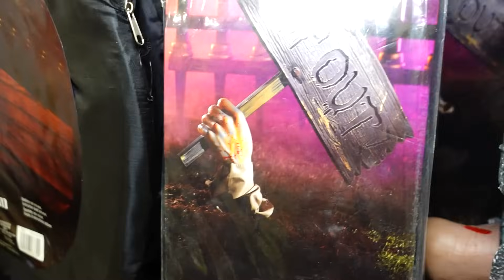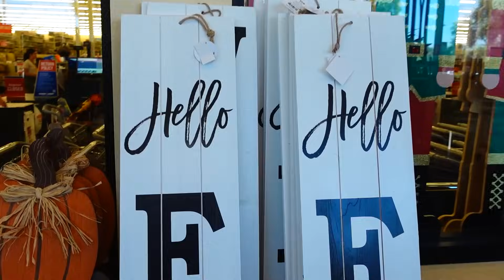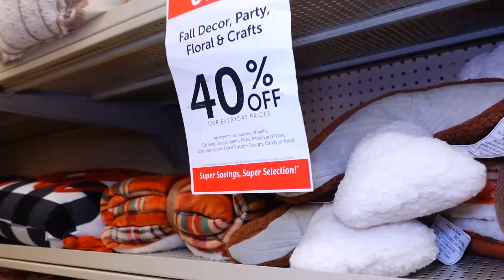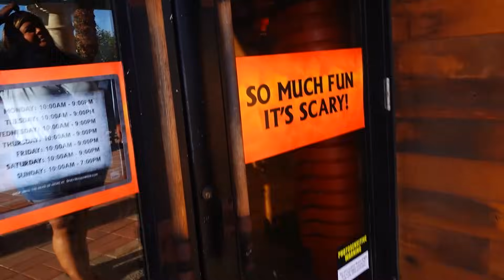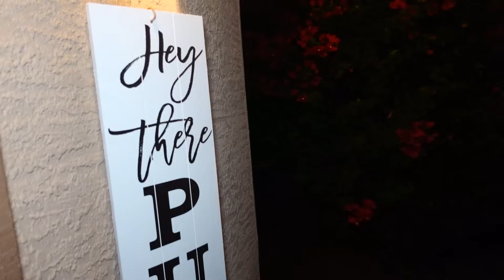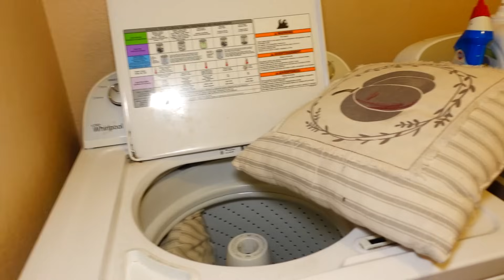You Won't Expect This! | Look What I Found!